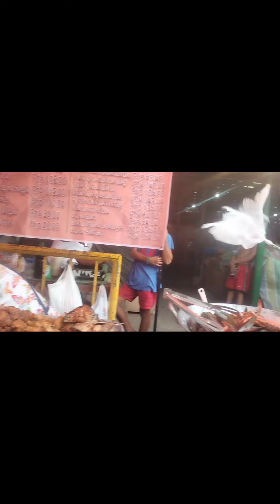September 12, 2022